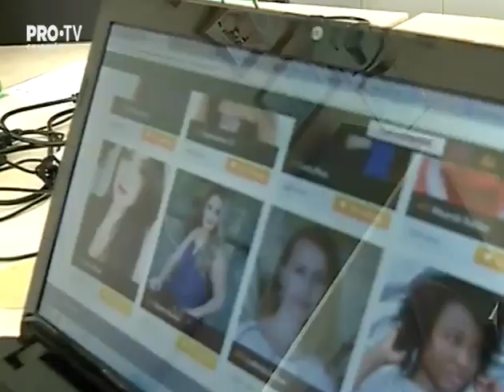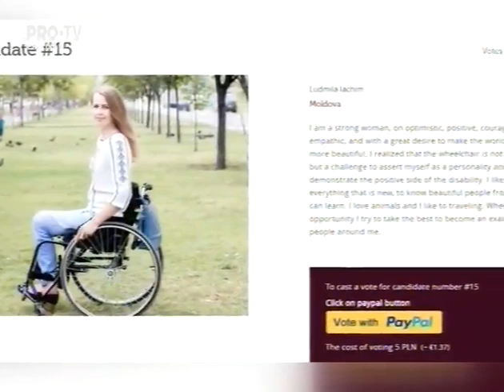O tanara din Chisinau participa la un concurs international de miss - Pro Tv Chisinau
Un scaun cu rotile nu poate sta in calea frumusetii. O tanara din Chisinau participa la un concurs international de miss. Ludmila Iachim: “Vreau sa-i incurajez si pe altii sa se iubeasca asa cum sunt”